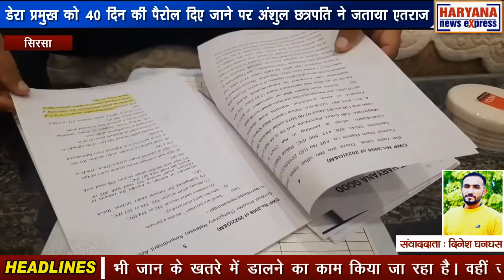सिरसा : डेरा प्रमुख को 40 दिन की पैराेल दिए जाने पर अंशुल छत्रपति ने जताया एतराज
डेरा प्रमुख गुरमीत राम रहीम को फिर 40 दिन की पैरोल दी गई है। इस पैरोल को लेकर दिवंगत पत्रकार रामचंद्र छत्रपति के बेटे अंशुल छत्रपति ने एतराज जताया है। अंशुल छत्रपति का कहना है कि सरकार वोट तंत्र के लिए डेरा सच्चा सौदा का प्रयोग करती रही है। साथ ही अंशुल छत्रपति ने कहा कि डेरा प्रमुख के बाहर आने से अंडर ट्रायल केस के गवाहों पर भी इसका असर पड़ सकता है और उनकी जान को खतरा भी हो सकता है। आपको बता दें कि इससे पहले गुरमीत राम रहीम सिंह को फरवरी 2022 में 21 दिन की फरलो दी गई थी। इसके बाद जून 2022 में 30 दिन की पैरोल डेरा प्रमुख को मिली थी और अब 40 दिन की पैरोल डेरा प्रमुख को फिर से दी गई है। दिवंगत पत्रकार रामचंद्र छत्रपति के बेटे अंशुल छत्रपति ने डेरा प्रमुख को 40 दिन की पैरोल दिए जाने को एक राजनीतिक फैसला बताया है। उन्होंने कहा कि सरकार चाहे कोई भी हो वोट तंत्र के लिए डेरा सच्चा सौदा का प्रयोग किया जाता रहा है । अंशुल छत्रपति ने कहा कि डेरा प्रमुख के बाहर आने से जिन हत्या और बलात्कार के केस में वो सजा काट रहा है उनके पीड़ितों को भी जान के खतरे में डालने का काम किया जा रहा है। वहीं जो केस अभी डेरा प्रमुख के खिलाफ अंडर ट्रायल हैं उनके गवाहों को भी जान का खतरा बना हुआ है। अंशुल छत्रपति ने कहा कि जब तक डेरा प्रमुख को सजा नहीं हुई थी तब तक दूसरे केस में गवाह खुल कर जांच एजेंसी के सामने नहीं आए थे। लेकिन जैसे ही 25 अगस्त 2017 को डेरा प्रमुख को सजा हुई उसके बाद दूसरे केसों में गवाह खुलकर जांच एजेंसियों के सामने पेश हुए। उन्होंने कहा कि डेरा प्रमुख गुरमीत राम रहीम सिंह इन्सा के बाहर आने पर अंडर ट्रायल केस के उन गवाहों को खतरा हो सकता है। वे गवाही से भी मुकर सकते हैं। साथ ही अंशुल छत्रपति ने कहा कि उनके पिता की हत्या में जो लोग शामिल थे साजिशकर्ता थे यह सब गवाहियों में दर्ज है। इसमें शूटर निर्मल सिंह, कुलदीप सिंह शामिल हैं। उनको अम्बाला की जेल से रोहतक की सुनारिया जेल में डेरा प्रमुख की सेल में शिफ्ट किया जा रहा है। अंशुल ने कहा कि ये कहीं न कहीं फिर से साजिश घड़ने की तरफ इशारा किया जा रहा है। अंशुल छत्रपति ने इस मामले में सरकार की नीयत में खोट बताते हुए इस मामले को कोर्ट में ले जाने की बात कही है।